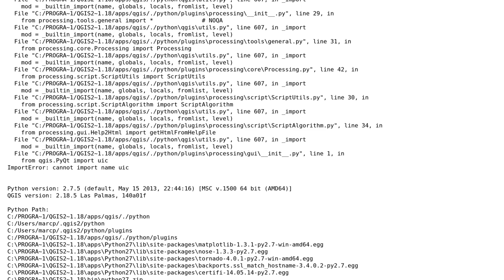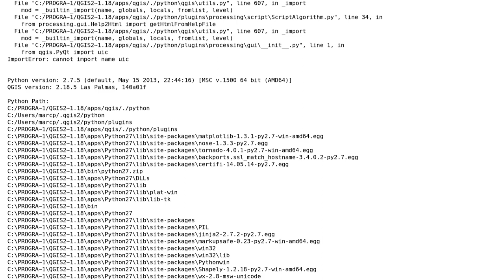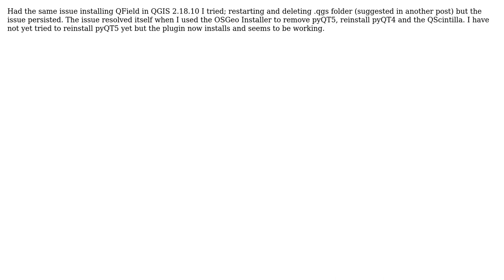GIS: "ImportError: cannot import name uic" error in QGIS (4 Solutions!!)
GIS: "ImportError: cannot import name uic" error in QGIS

With thanks & praise to God, and with thanks to the many people who have made this project possible! | Content (except music & images) licensed under CC BY-SA | Music | Images & others | With thanks to user Tyler Veinot user mgri user marcp user Cliff user Adela and the Stack Exchange Network Trademarks are property of their respective owners. You are responsible for your own actions.